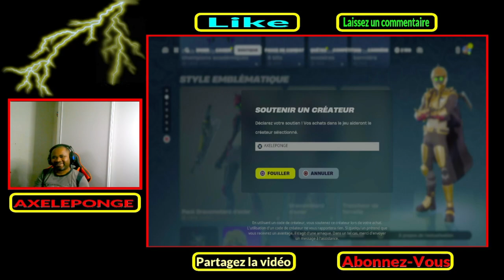Découvrez Comment Ce Gant Nitro Est Redoutable Sur Fortnite !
En regardant cette vidéo, vous apprendrez non seulement comment utiliser ce gans nitro efficacement, mais vous pourrez également améliorer vos compétences de jeu et devenir un joueur plus redoutable.